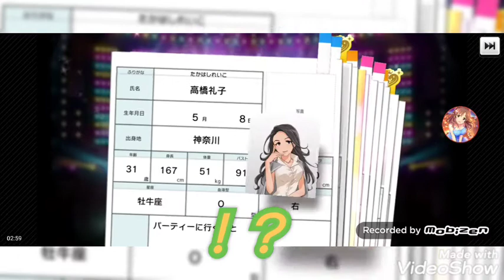［デレステ］微課金プロデューサーの気まぐれ実況 Part233 1/14 無料１０連ガシャは真心だっちゃ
本日の無料１０連です。

視聴者参加企画　皆でつくるこの娘の事知ってもらいたいねん

紹介したいデレマスアイドル&紹介文　募集中

応募はTwitterDMもしくはコメントにて